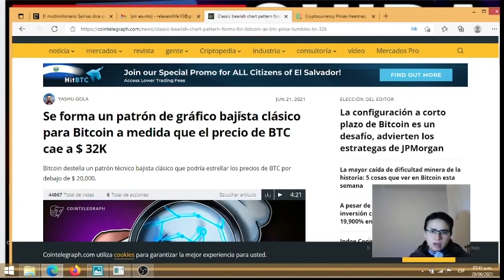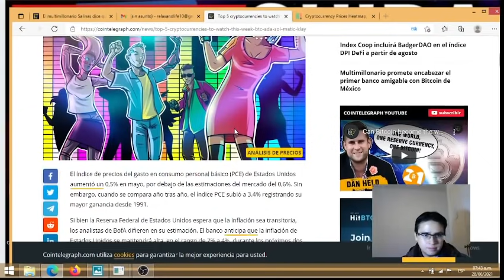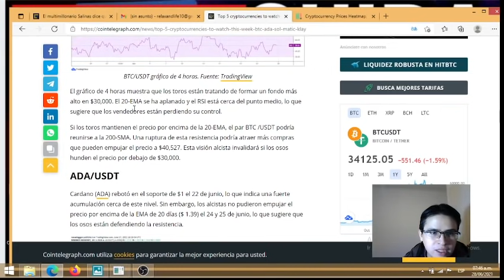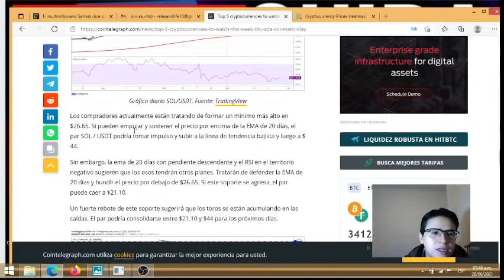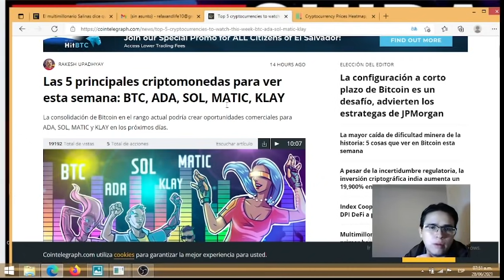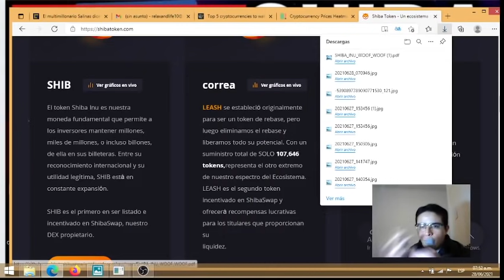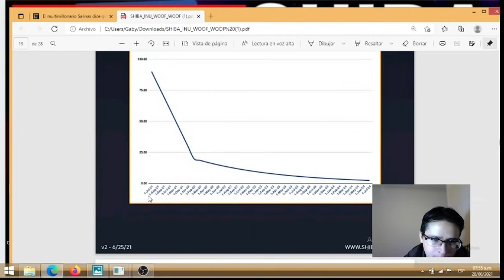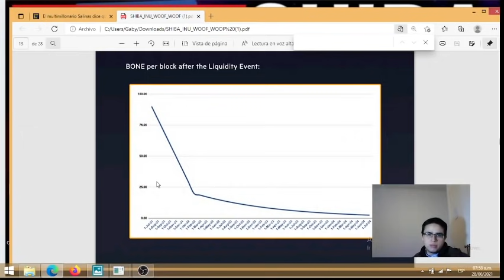🔥💝💎SHIBAINU: ULTIMO MOMENTO INAUGURACIÓN DEL SWAP 1/7/21; ACTUALIDAD DEL MERCADO🔴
COMPARTAN ESTE EPISODIO DEL CANAL PARA QUE MAS PERSONAS SEPAN DE SHIBA Y SUMEMOS HOLDERS Y FIRMEN PETITORIOS:

Paso 1/ Rampa: Registrate en SatoshiTango y recibí 0% de pago de comisiónes en tus operaciones por los próximos 10 días utilizando el siguiente código de referido: H340G11S